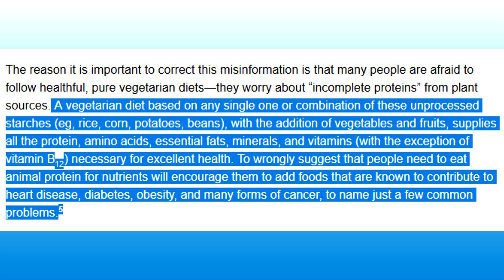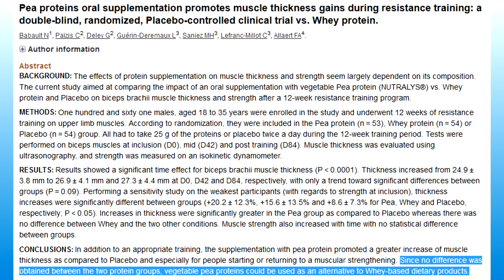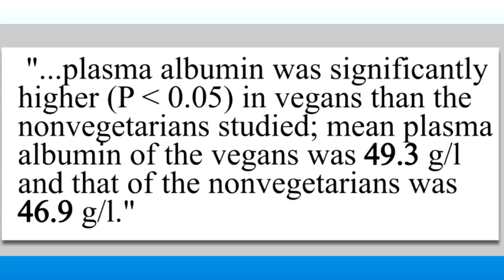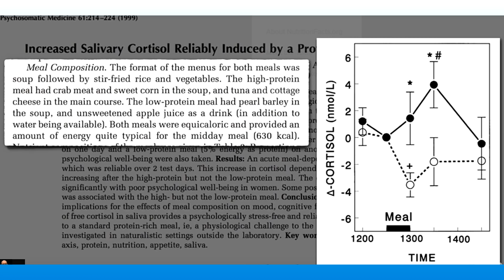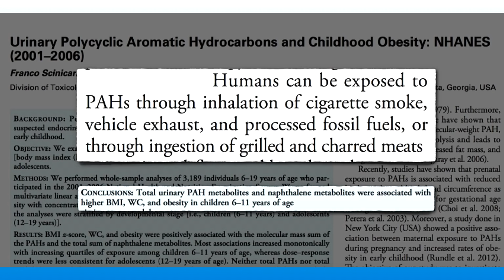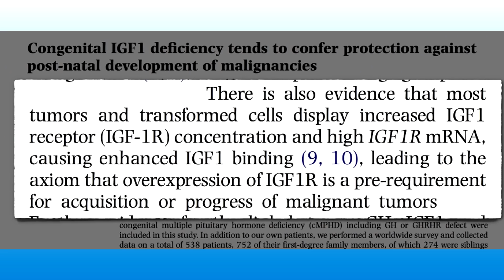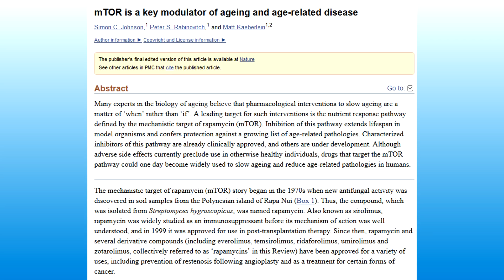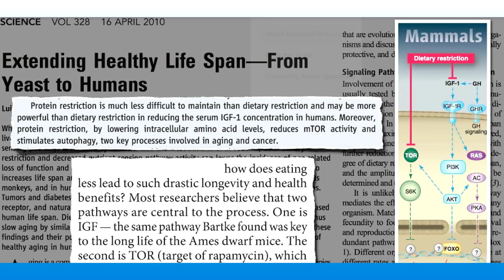ANIMAL PROTEIN VS PLANT PROTEIN- For Muscle and Health (THE SCIENCE )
Animal protein vs plant or vegetable protein for muscle mass building or growth and for health. Meat vs Plant protein Which one is the best. Which one is the healthiest. Aminoacid profile. Bioavailability. Digestion. Kidney disease Absorption. Colesterol, IGF-1, Cancer,  Mortality. Nitrogen balance.
Vegan vs carnivore.  Vegan protein vs meat protein Meat protein versus plant protein

Sources:
Aminoacids/nitrogen/bioavailability:

Thanks to Nutritionfacts.org  and DR. Michael Greger for some of the video sources

Song: Alan Walker- Force(NCS)

Check out Dr. Michael Greger, John Mcdougall, Caldwell Esselstein, Neal Barnard.